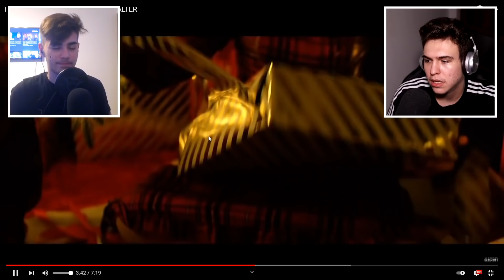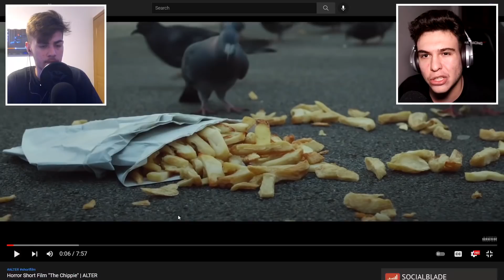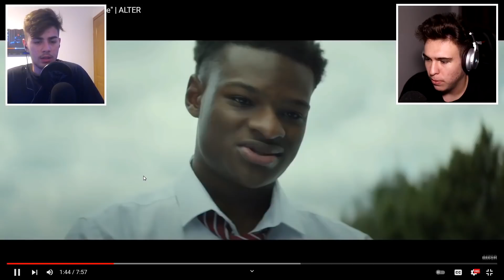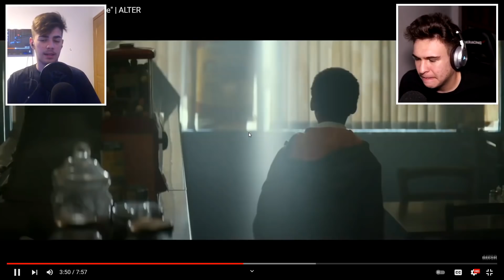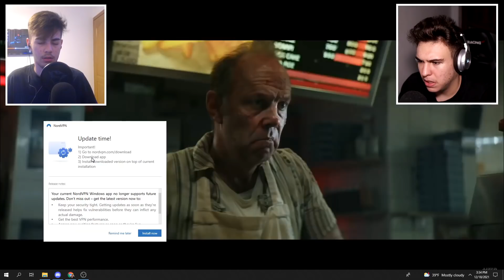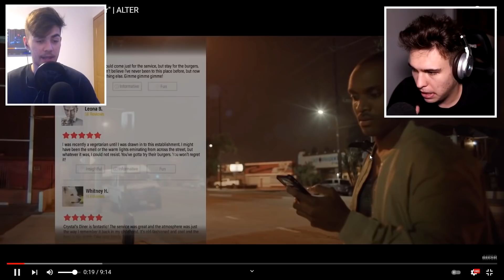3 FILMULEȚE HORROR PE CARE NU LE-AI MAI VĂZUT PÂNĂ ACUM ! *creepy*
2000 LIKE-URI? ❤️